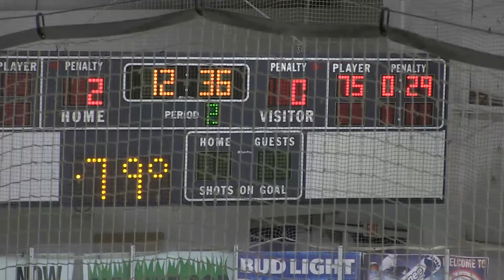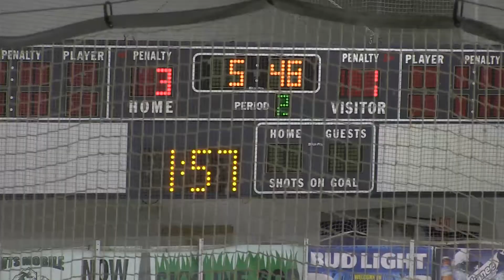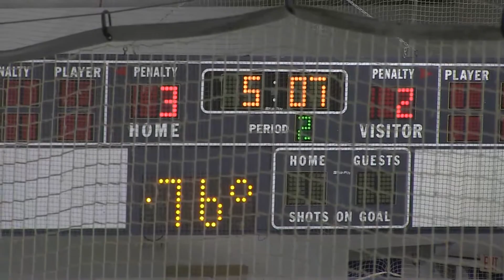12 16 2017 BHC vs NOCO Period 2